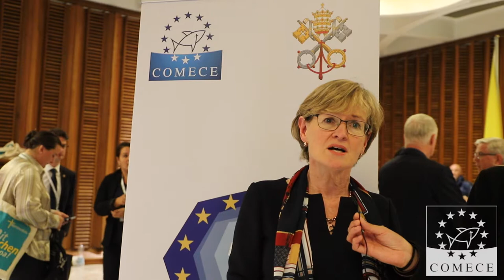(Re)Thinking Europe - Interview with Vice-President McGUINNESS (Ireland)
(Re)Thinking Europe - Video Interview with EU Parliament Vice-President Mairead McGUINNESS (Ireland).
Vatican City, 27 October 2017